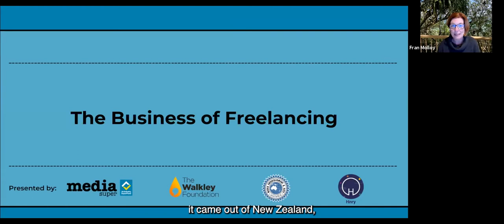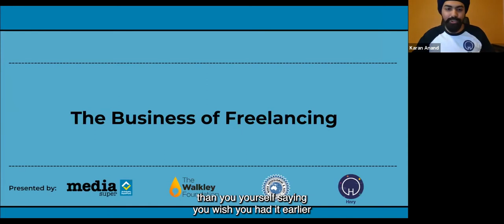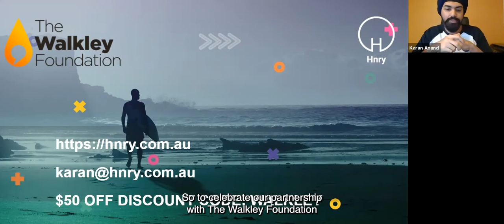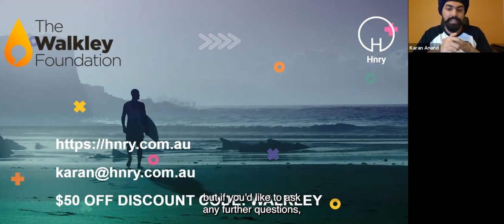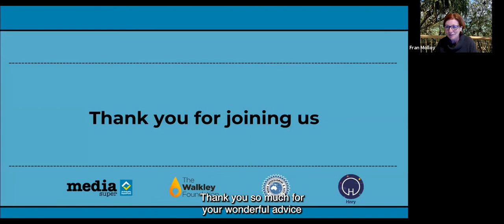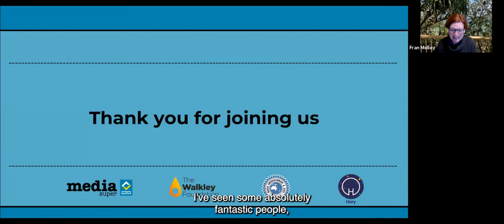The Business of Freelancing webinar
Your creativity and passion led you into a freelance career, but so much of your day-to-day is spent on administrivia. How can you structure your business and your workflow to spend more time doing the parts you love?

Our panel covers the essentials to keep your freelance business running, with tips for securing a sustainable future and your economic stability. From how to set up your business, to negotiating contracts and pay, the basics of tax, accounting, marketing and streamlining day-to-day admin.

Plus, what resources and support are available for freelancers, including a presentation from accounting service Hnry, which automatically pays and lodges taxes for freelance journalists, chases overdue invoices and provides accounting advice.

Speakers:
Nina Funnell | Freelance Journalist
John Myers | Media Super
Kaajri Vaughan | PwC
Karan Anand | Hnry

Moderator:
Fran Molloy | Freelance Journalist